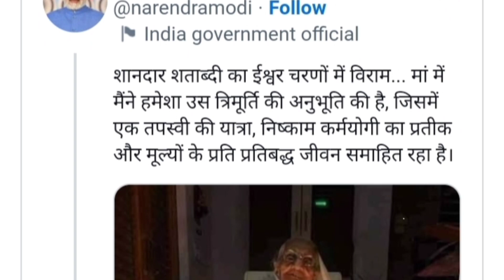👉नहीं रही PM Modi की मां हीराबेन l फूट फूट 😭😭 कर रोए प्रधानमंत्री मोदी l